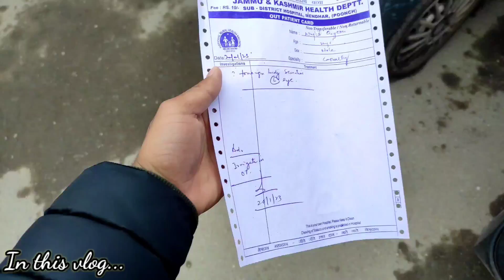Hospital jana padh gya aaj😥 || Ye kya ho gya aaj😣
Guys iss vlog ko b support krna jaise pichle vlog ko kiya tha. Ap sb ka bohat bohat shukriya itna pyaar dikhane ke liye. Muje umeed h aap muje asie hi support krte rhenge. Lot's of love my YouTube family ❤

jaldi s 1k kro apko 1 surprise milega 1k pe

aur comment krke zarur batana konsa part apko zda pasand aya vlog ka ❤